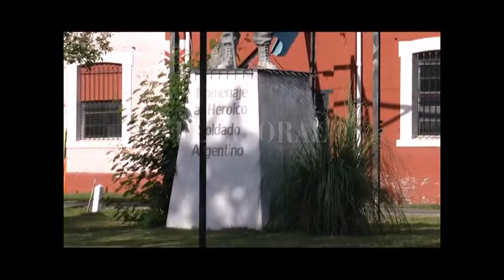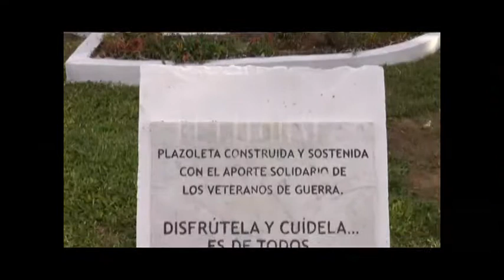EL LUNES SE REALIZARÁ EL NOVENO FESTIVAL SOLIDARIO POR LA SOBERANÍA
SERGIO BUSCEMI – CENTRO EX COMBATIENTES DE MALVINAS